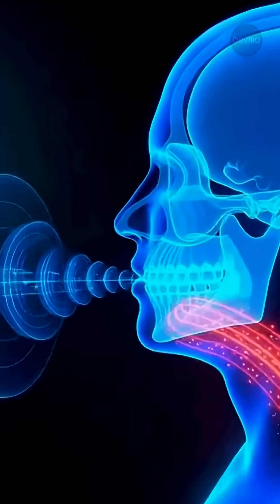Why You HATE Your Voice on Camera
Ever listen to a voice recording and want to crawl into a hole? 😫 You’re not crazy—it’s actually physics! Here is the scientific reason why your voice sounds deeper in your head than it does in reality.

🧠 In this video:

Bone Conduction vs. Air Conduction

The "Skull Subwoofer" effect

Why John Lennon hated his own vocals